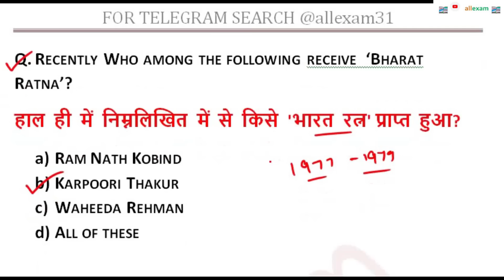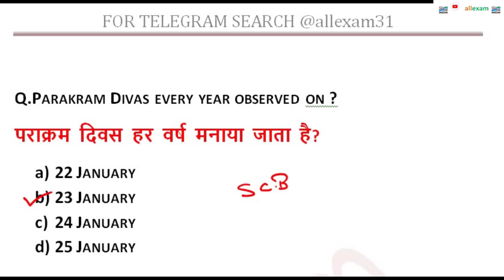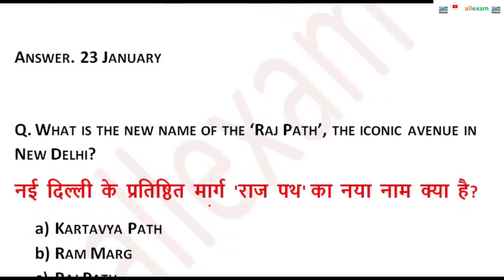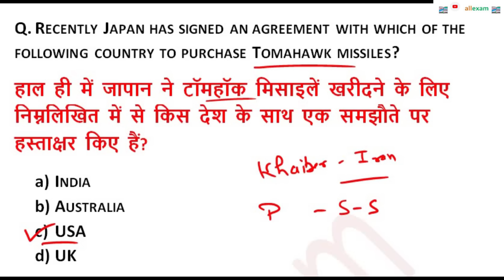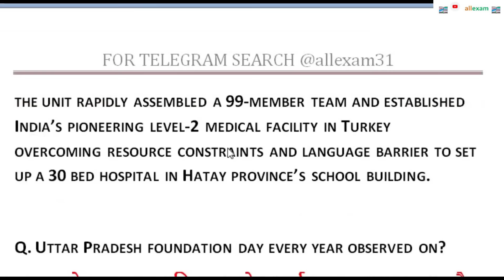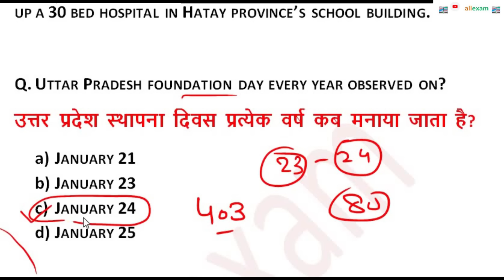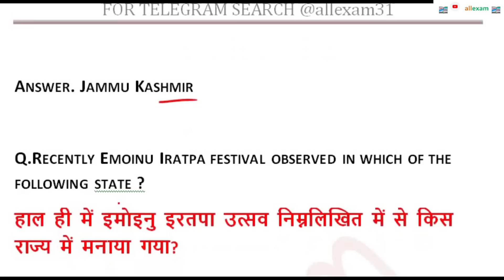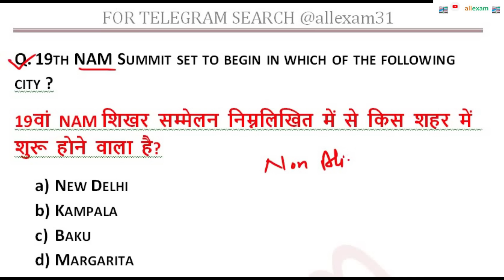P-34 HPPSC ALLIED SERVICES PGT PAPER 1CURRENT AFFAIRS QUESTIONS || CURRENT AFFAIRS JANUARY 2024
IN THIS VIDEO WE WILL DISCUSS HPPSC PGT PAPER 1 CURRENT AFFAIRS JANUARY 2024 GENERAL KNOWLEDGE IMPORTANT QUESTIONS